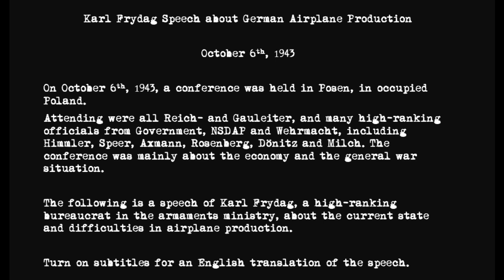Karl Frydag Speech about German Airplane Production - 6 October 1943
Karl Frydag (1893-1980) was a high-ranking German bureaucrat in the armaments ministry during the war. He was deputy CEO and head of the aircraft manufacturer Henschel. In May 1941, he became responsible for aircraft construction at the aviation ministry, while also heading the main department of aircraft construction in the armaments ministry. He later became the general director of the main committee for aircraft construction, effectively overseeing Germanys entire aircraft production.

He was awarded the Knights Cross of the War Merrit Cross with Swords (Ritterkreuz des Kriegsverdienstkreuzes mit Schwertern), the civil equivalent to the Knights Cross of the Iron Cross, in May 1944. He was also directly involved in the V-1 rocket program.

After the war, he again became a member of the board of directors at Henschel, and was the head of the federal association of the German aircraft industry.